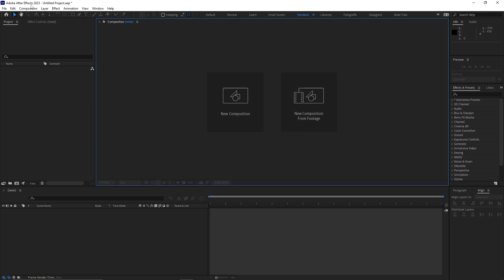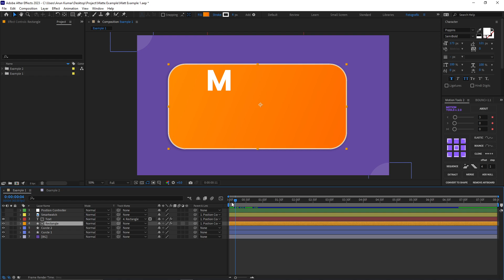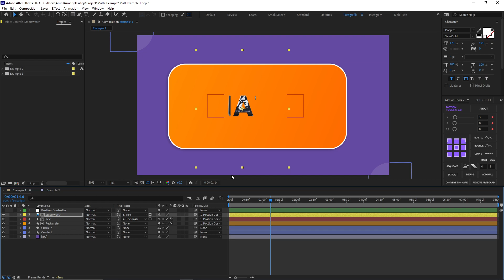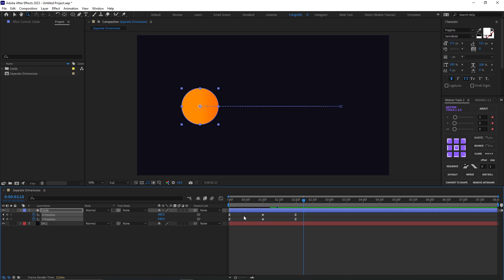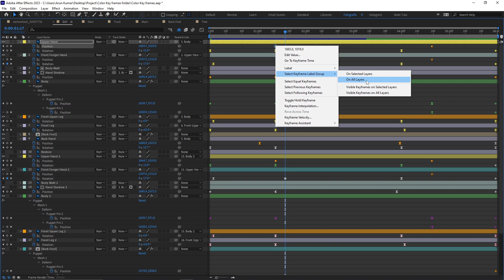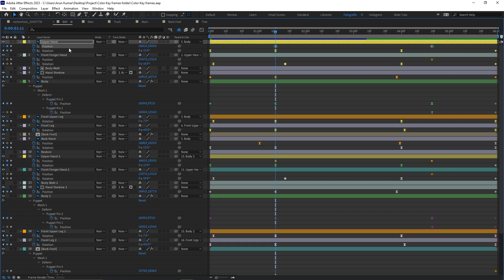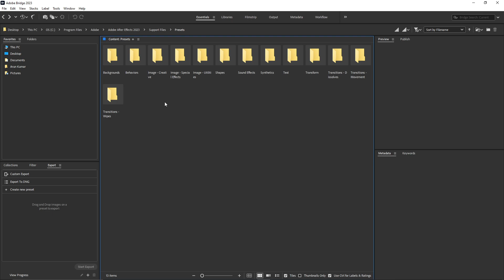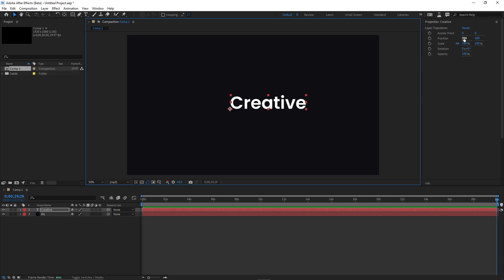After Effects 2023 All New Features - What's New?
Hey, everyone Adobe just dropped some new updates for After Effects. The release includes Selectable Track Matte Layers, encoding H.264 in the Render Queue, refreshed presets for composition settings, new animation presets, and enhanced keyframe navigation. Also, installing Cinema 4D by Maxon is now optional.

►TIMESTAMPS:
00:00 - Introduction
00:21 - New Composition Presets
00:46 - New Track Matte System
04:08 - Separate Dimensions
04:56 - Keyframe Colors
05:40 - Keyframe Selections
07:15 - Keyframe Navigation
08:20 -  H.264 Exporting
09:11 -  New Animation Presets
11:34 -  Beta Features (Intro)
11:54 -  Properties Panel
12:23 -  3D Objects